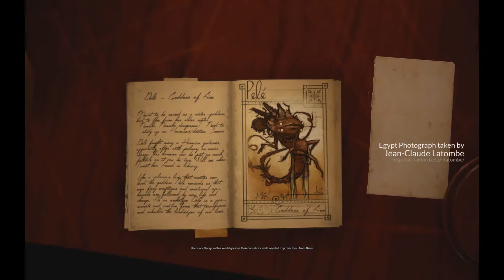What Never Was - 02 Let's Play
What Never Was is a narrative exploration game that can be found on Steam and itch.io for the low, low price of Free. It's a sweet, nostalgic sort of game of going through your recently departed grandfather's journals and thoughts and your memories of him.